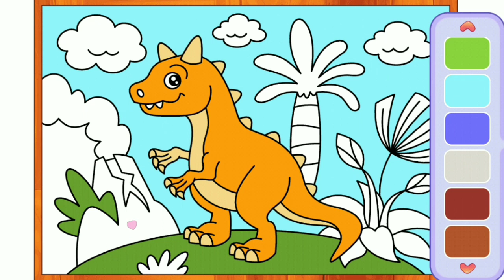DINO SONG‼️LIRIK DINO SONG - MEWARNAI DINOSAURUS - LAGU POPULER